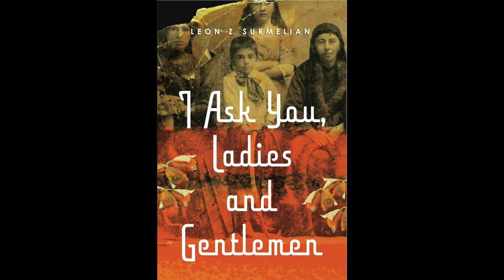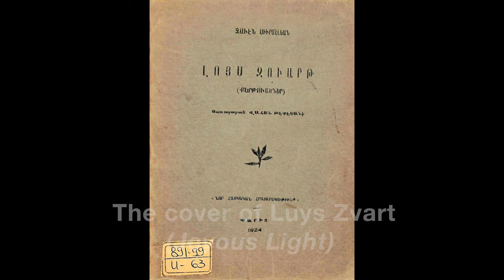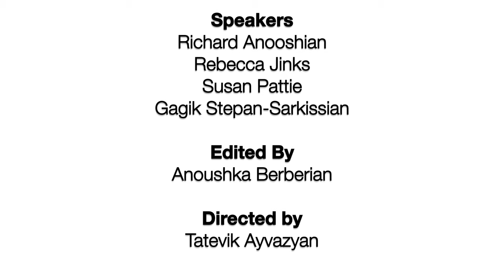Leon Z. Surmelian's Timeless Memoir of a Child Refugee - I Ask You, Ladies and Gentlemen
I Ask You, Ladies and Gentlemen by Leon Z. Surmelian will be presented as a special course for Armenian Virtual College.  All are welcome to join the course and see the learning materials online during the preceding week. Members of the AI team will speak at the final seminar about different aspects of this book and Surmelian's other works, including his earlier poetry in Armenian.